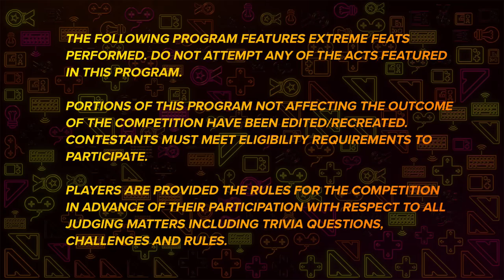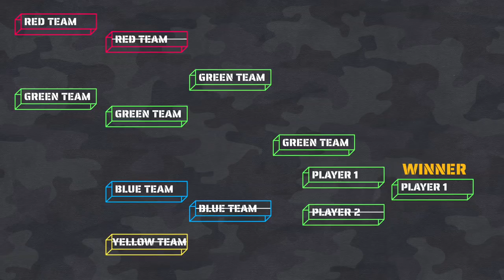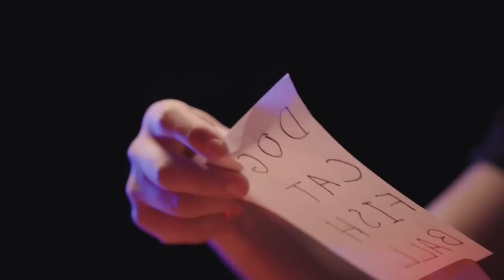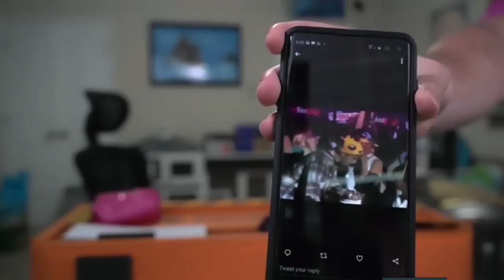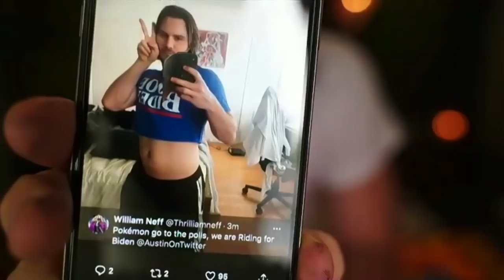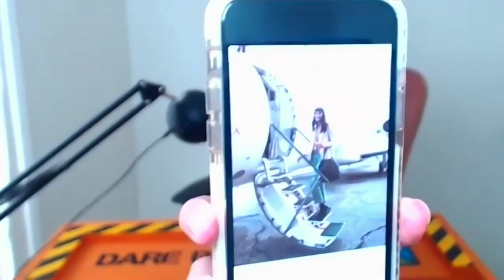A Chance at Redemption | Dare Package | Episode 2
After loosing on the premier episode, @MizkifToo, @EsfandTV, and @jschlattLIVE come back on Dare Package for a shot at redemption. Featuring @WillNeff, @peterparkTV, @fuslie, @BotezLive, & Margaux Brooke

00:00 - Welcome to Dare Package
27:56 - What’s In My Mouth
38:06 - Flesh Canvas
56:23 - Overdressed
01:15:29 - Post Cringe
01:31:54 - My Life is in Your Hands: Pong & Clothespins
01:45:55 - Separation Anxiety
02:17:11 - Bon Appetit: New Jersey Turnpike

Watch DARE PACKAGE live Saturdays @ 3P PT / 6P ET

@Austin Show hosts the wildest show on the internet. Each week, 8 contestants receive a drop filled with wild, disgusting, brain-melting, and hilarious challenges that push them beyond their physical, mental, social and competitive skill limits... until only one is left standing. If you've got what it takes, we'll send you a Dare Package - Complete the challenge within, and you could take home the ultimate glory.